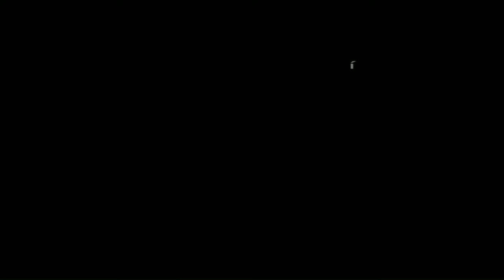R.I.P. 2015 hokejový trenér Tj Slavoj Obecnice Josef Kubín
úprava:Miroslav Kryl